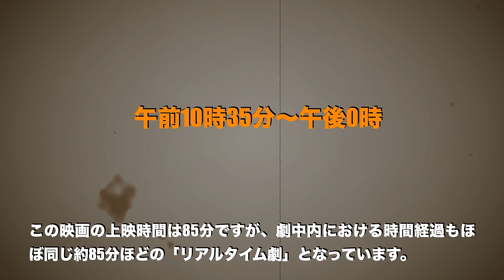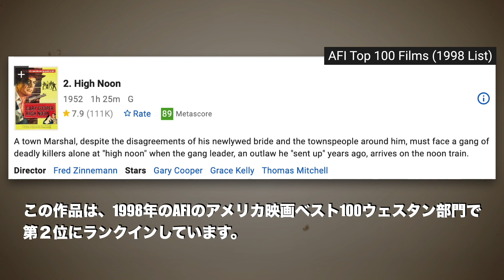「真昼の決闘」1952年／西部劇を変えた映画／「シネマプロムナード 」 クラシック映画チャンネル